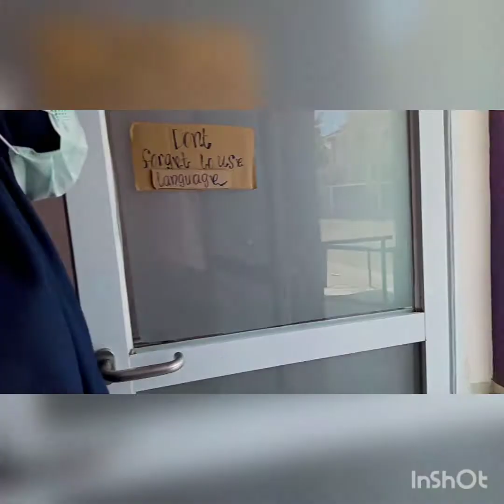Kreasi Santri Mapel Aqidah Ahlaq(5)